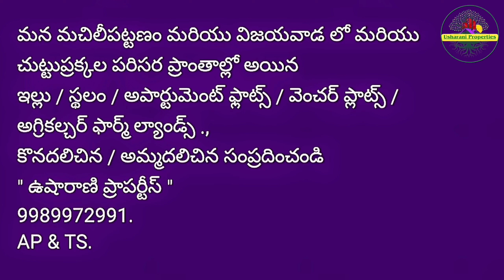[ SOLD OUT ] House for Sale in Vijayawada Low Cost | Below 10 lakhs House for Sale in Vijayawada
విజయవాడ లో, కేవలం 5 లక్షలకే, మెయిన్ రోడ్డు ప్రక్కనే, ఇల్లు అమ్మబడును.! [B - Form] House.

Marketing By.,
Usharani Properties.
AP & TS.